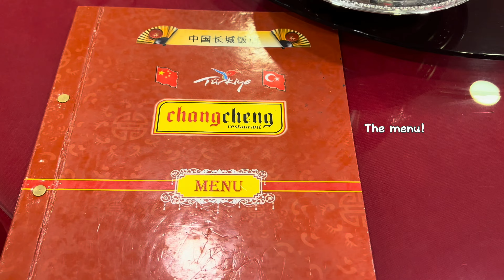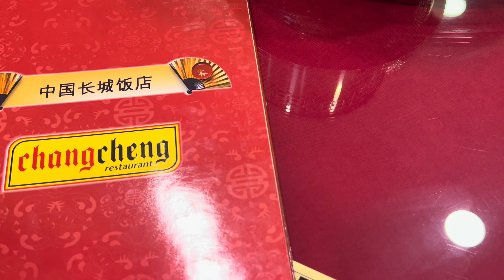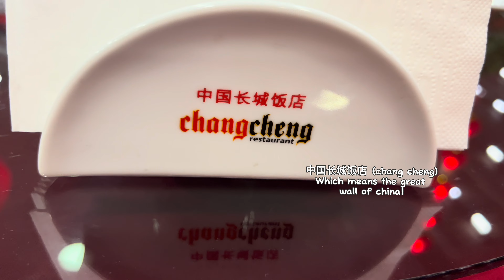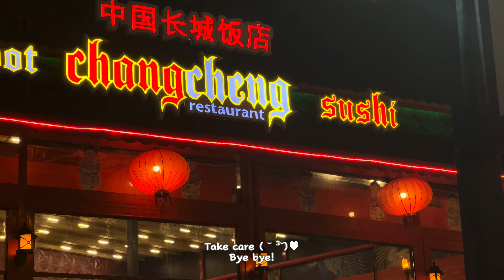Chinese food🇨🇳|| steamed dumplings 🥟, noodle soup, spicy tofu and more!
Hello everybody! How are you? hope you are doing well! Hope that you enjoyed the vlog too ^^!

・゜゜ .     . *  𐙚   ✧･ﾟ:
・     ✧･ﾟ:                       ・゜゜・．

VIDEO FACTS:
Camera: iphone 13 pro max📷
Editing: edited using capcut👩🏻‍💻
𐙚

・゜゜ .     . *  𐙚   ✧･ﾟ:
・     ✧･ﾟ:                       ・゜゜・．

Feel free to type any suggestions, comments, or questions!
𐙚
Be safe💗!